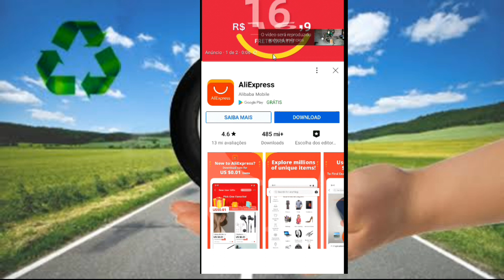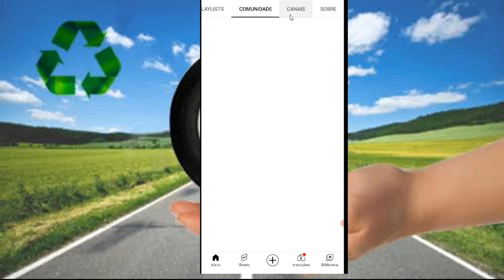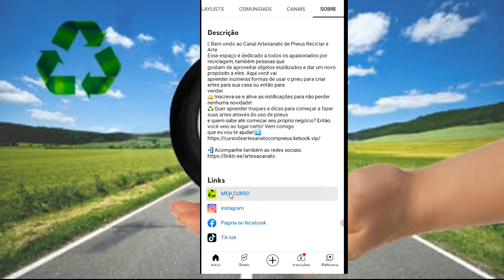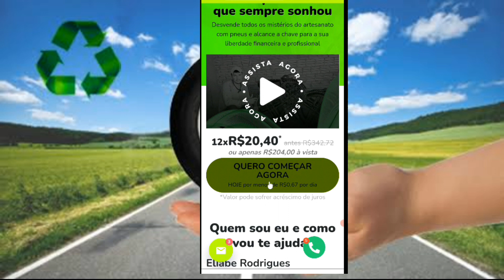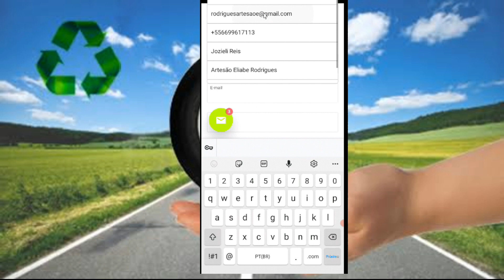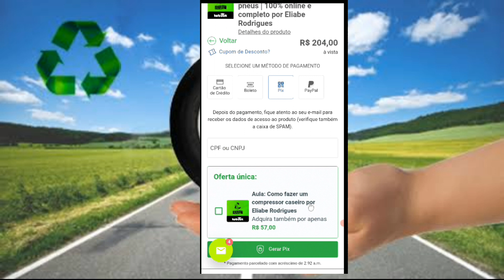SUPORTE PARA PLANTAS COM PNEU (PARTE 2,)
de artesanato com pneus, capacitando-as a alcançar o sucesso profissional de forma descomplicada e prática.

🎨 Descubra como transformar pneus usados em obras de arte incríveis! Sabemos que encontrar uma atividade criativa e lucrativa para trabalhar em casa pode ser desafiador. Muitas vezes, a busca por uma renda extra ou até mesmo a principal fonte de sustento é uma jornada repleta de obstáculos. É por isso que apresentamos a solução perfeita: nosso curso de artesanato com pneus, 100% online!

🎥 Este espaço é dedicado a todos os entusiastas da reciclagem, bem como àqueles que gostam de dar novos propósitos a objetos subutilizados. Aqui, você encontrará uma infinidade de maneiras de transformar pneus em arte para decorar sua casa ou para comercializar.

compresor recomendado por mim , para quem esta comessando .

🎥 Este espaço é dedicado a todos os apaixonados por reciclagem, também pessoas que gostam de aproveitar objetos inutilizados e dar um novo propósito a eles. Aqui você vai aprender inúmeras formas de usar o pneu para criar artes para sua casa ou então para vender.